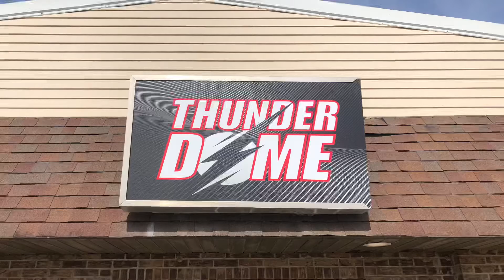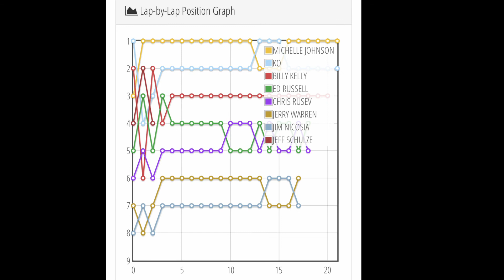6amRC. Wheeler A-main. Thunderdome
Thunderdome in Morris Illinois